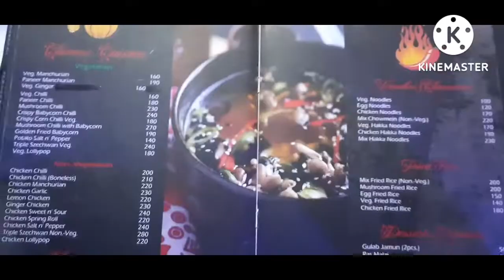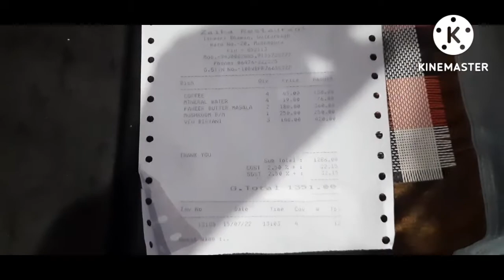Department of Education Farewell party, BNMU, Madhepura|A review of Madhepura's Restaurant.